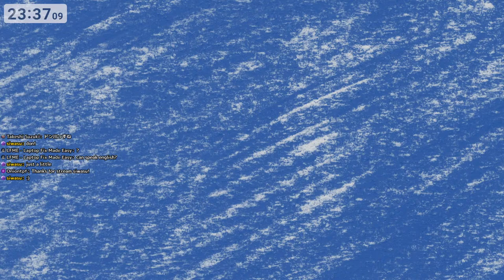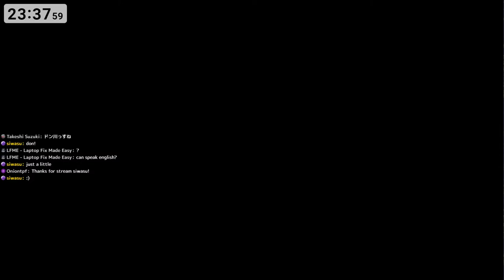[Battlefield1942 FHSW] 20220507 Kabu.server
🔻 Game play with no commentary.
🔻 Time Table
00:00:00 Waiting...
00:02:06 Battle at River Don-1943 (Side: Axis)
00:37:32 Naichi-1945 (Side: Allies)
01:08:02 Meuse River Line-1944 (Side: Axis)
01:27:53 Operation A-1944 (Side: Allies)
01:49:55 Gold Beach-1944 (Side: Allies)
02:13:42 Tarawa-1943 (Side: Allies)